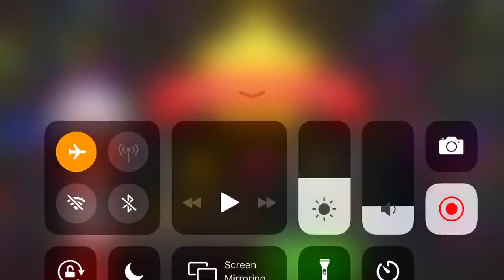Cooking Jam Level 14 3